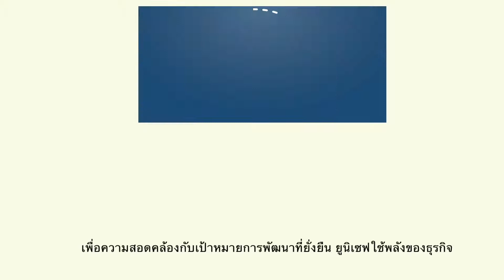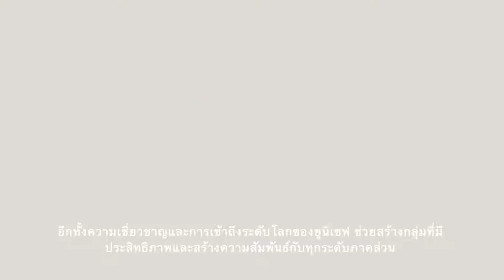การกำหนดจุดยืนทางด้านยุทธศาสตร์และการประเมินยุทธศาสตร์พันธมิตรองค์กรยูนิเซฟแห่งประเทศไทย 2560-2564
ยูนิเซฟมีการพิจารณาแผนงานที่ดำเนินอยู่เสมอ เพื่อปรับปรุงและพัฒนาให้เหมาะสมกับสถานการณ์ปัจจุบัน ทั้งนี้เพื่อที่จะสามารถดำเนินการปกป้องสิทธิของเด็กทุกคนในประเทศไทย และทั่วโลกได้อย่างต่อเนื่อง โดยเฉพาะอย่างยิ่งในกลุ่มเปราะบางและด้อยโอกาส